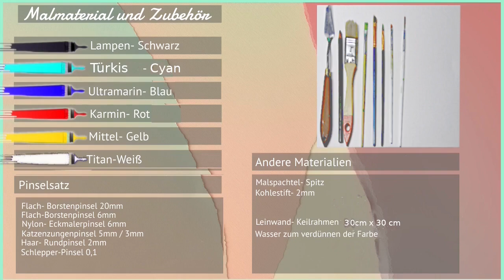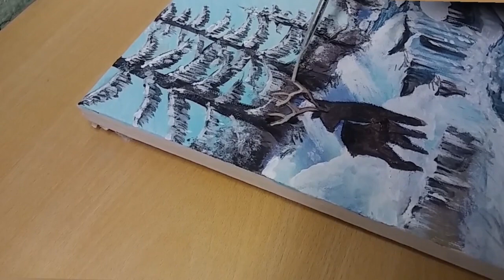Einfach malen mit Acrylfarben: deer in the forest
Heute habe ich eine Winterlandschaft
mit Hirsch gemalt.

* Acrylfarbe
* Lampen Schwarz
* Ultramarin Blau
* Cyan Blau
* Brillant Rot
* Mittel Gelb
* Titan Weiß.